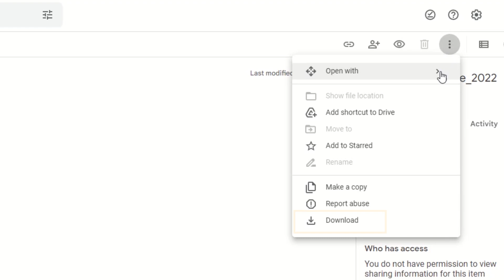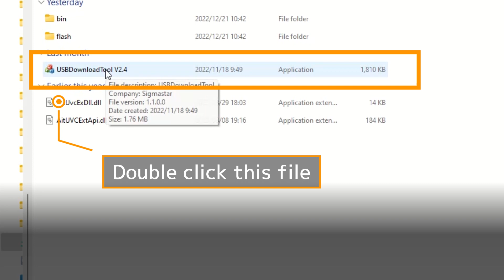Innex C570 how to update the firmware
Detail of the fimrware update on 2022 Dec 19th
1. Solve the problem that OSD can not be shown in Microsoft Teams
2. Improve the performance of the microphone

Introducing the latest Innex C570 Conference Cam!
Featuring premium Sony sensor to produce crystal-clear 4K video, AI-powered auto-framing, ePTZ up to 5x zoom, built-in microphones, and intuitive remote control.